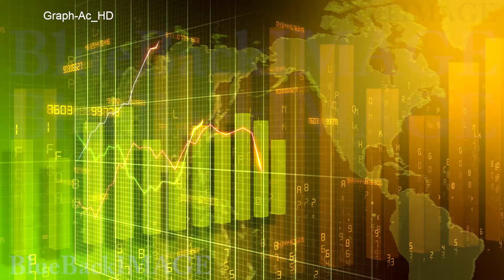映像素材 動画素材 ビジネス 経済 グラフ データ チャート 成長 成功 Graph Ac HD